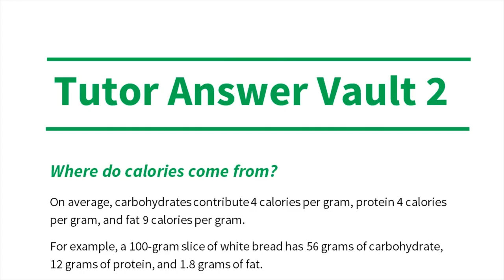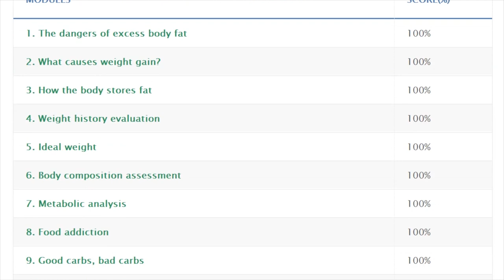The Health Sciences Academy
The leading provider of science-based interactive courses on the net.

The Health Sciences Academy is an educational online training provider with over 18,900 students which focuses on science-based courses, with everything from Sports and Exercise Nutrition, to Clinical Weight Loss, or Advanced Supplements.

The Health Sciences Academy has significantly raised the standards of distance learning and digital education. Unlike most online providers, they offer students a gradual and interactive learning experience.

Through a multimedia platform, students can take interactive assessments (quizzes, exams), participate in live polls, complete online assessments, download printable worksheets for use with their clients, and put their knowledge in practice through Skills Lab™.